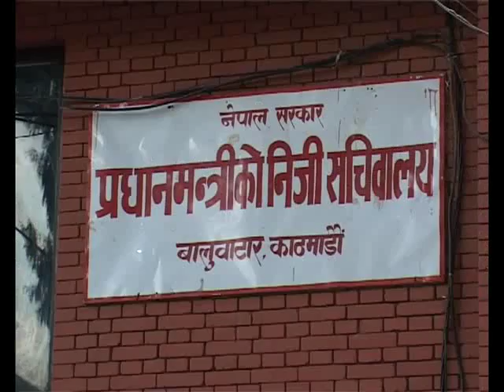निर्वाचनको मिति घोषणा गर्नुपर्ने माओवादी निष्कर्ष